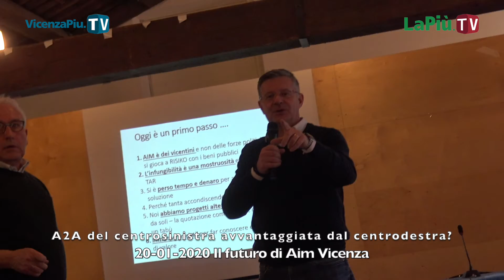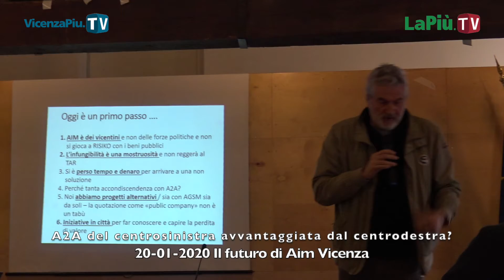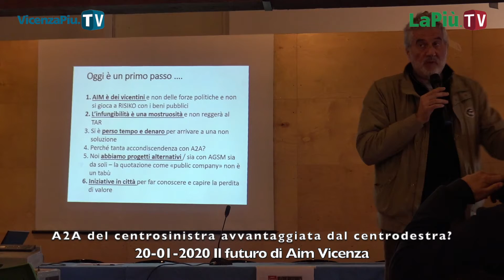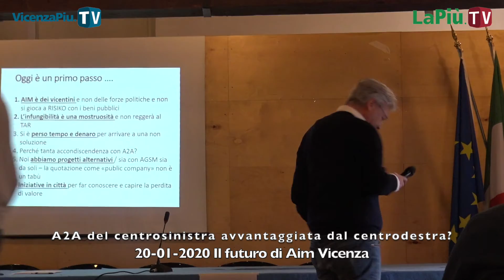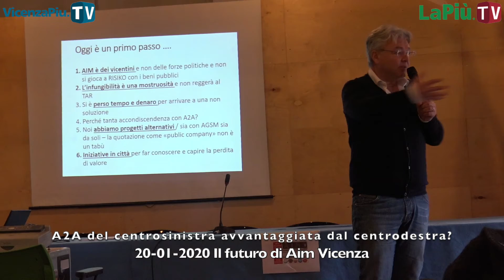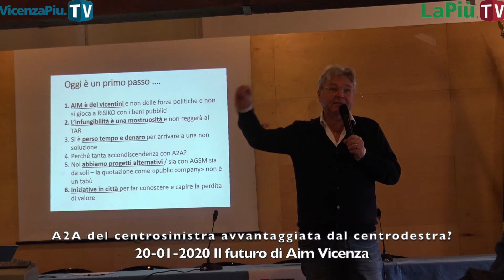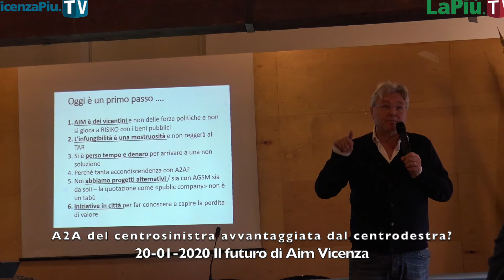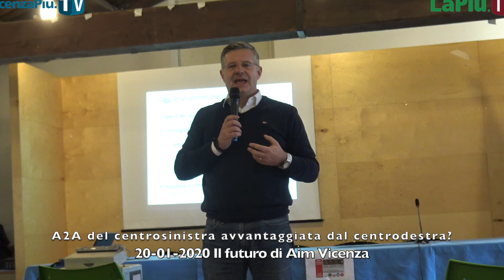Aim Vicenza: A2A del centrosinistra avvantaggiata dal centrodestra?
Aim Vicenza, il dibattito. VicenzaPiù: A2A del centrosinistra avvantaggiata dal centrodestra? Zaltron e Franzina "interpretano", Dalla Rosa conferma